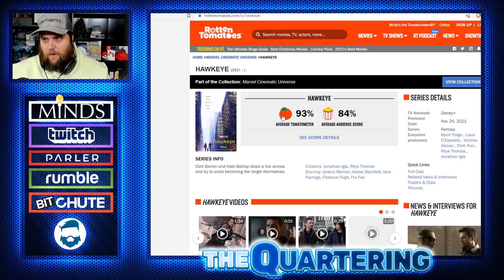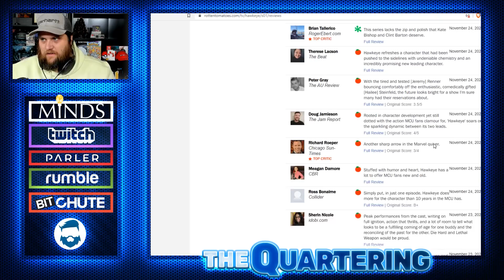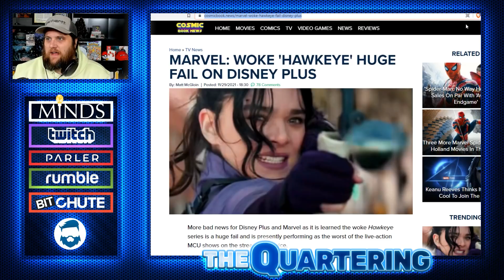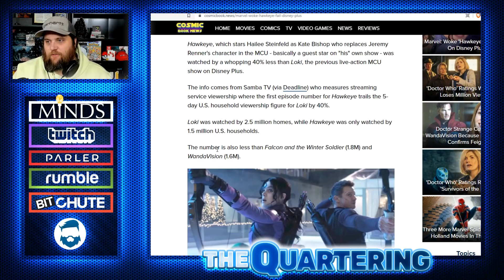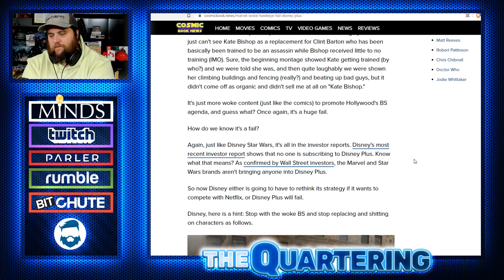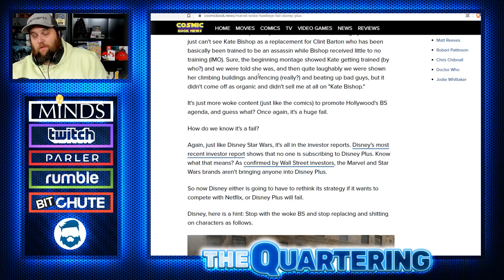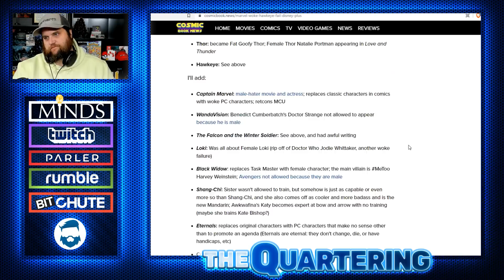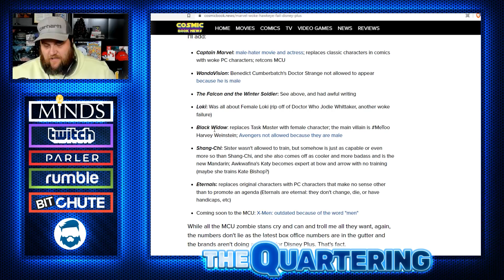Disney's WOKE Hawkeye Completely TANKS! Worst Viewed Marvel Show & MASSIVE Drop From Loki